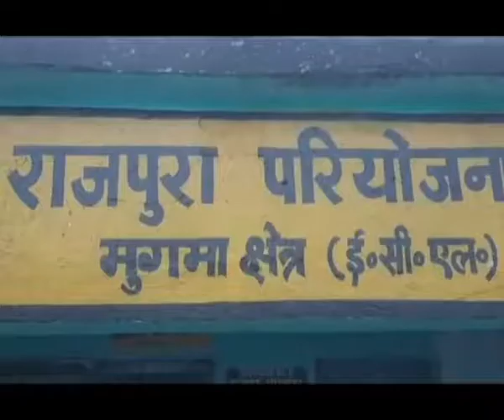हेवी ब्लास्टिंग से ग्रामीणों में आक्रोश, प्रबंधन से मिल जताया विरोध